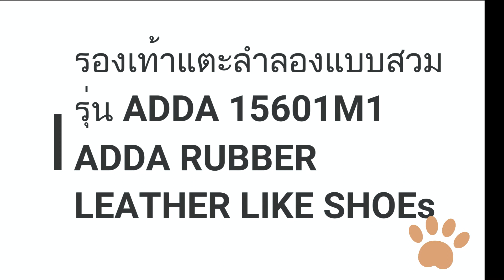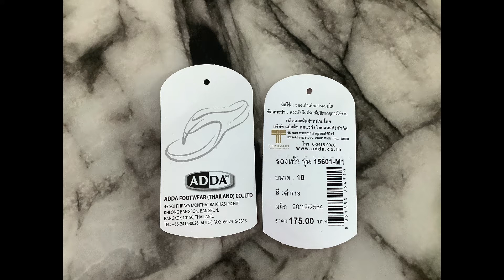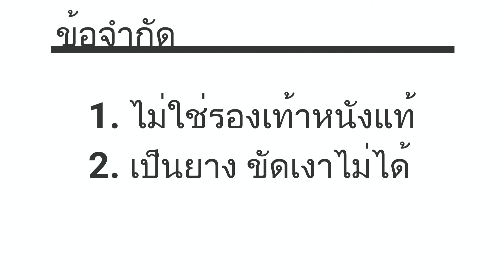Review ADDA RUBBER SHOE : รีวิว รองเท้าหนัง (ยาง) เนียนๆ ดูไม่ออก จาก ADDA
รองเท้า สวม ADDA 15601 (เปิดสน) นิ่มทนเกาะพื้นได้ดี

รองเท้า ADDA รูปลักษณ์สวยงามทันสมัยสวมใส่สบายเท้า น้ำหนักเบา แข็งแรงทนทาน

- รองเท้าลำลองแบบสวม
- รองเท้าทำความสะอาดง่าย
- รองเท้ากันน้ำ

** อยากให้ครูรีวิวอะไร หลังไมค์มาได้เลยครับ